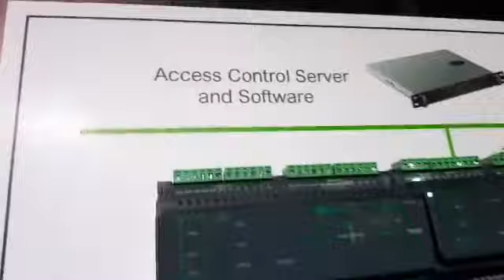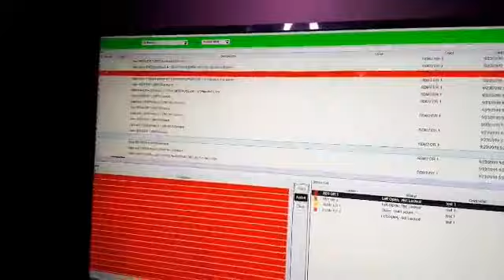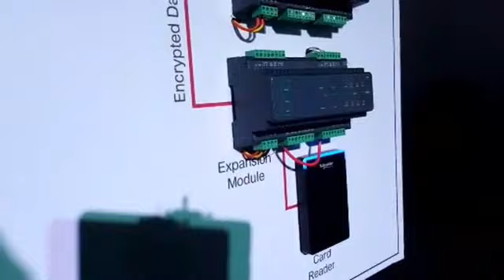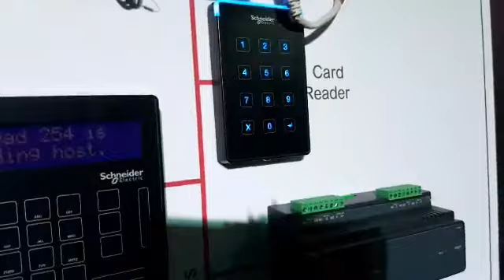Rana Security Expert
Security Expert
Schneider Electric Innovation Summit Cairo 2019
Semiramis Intercontenental Hotel